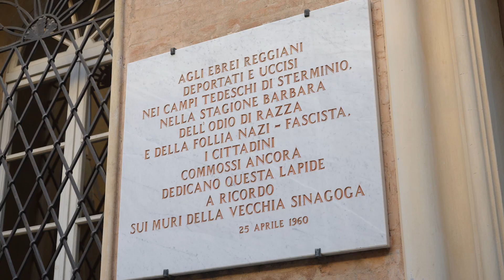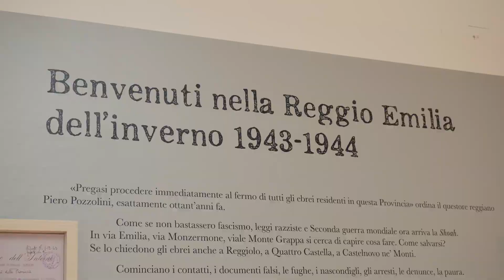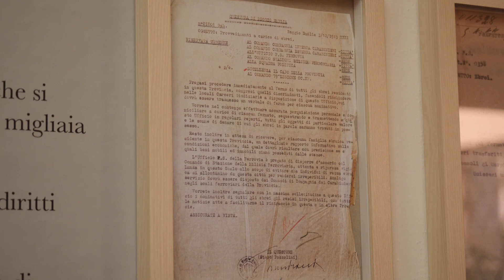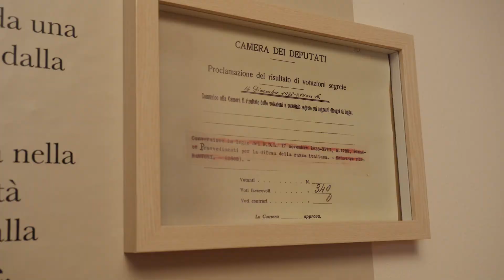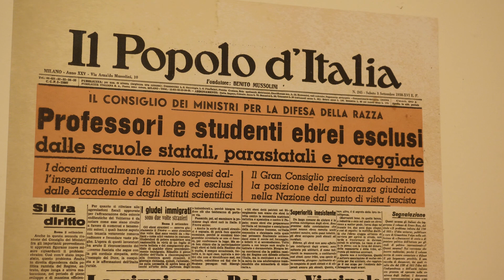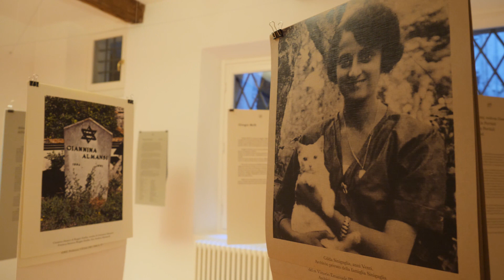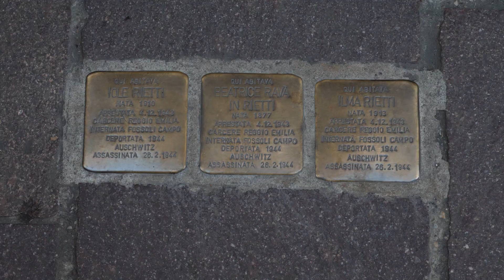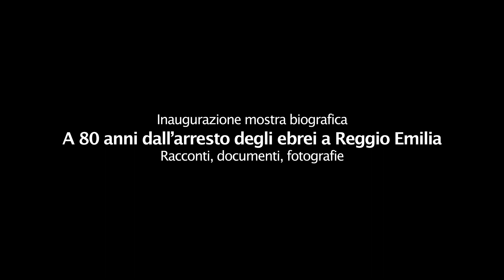"Reggio Emilia – 3 dicembre 1943": apre la mostra per gli 80 anni dall’arresto degli ebrei reggiani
A 80 anni dall’arresto degli ebrei a Reggio Emilia, Istoreco propone dal 3 dicembre 2023 al 26 febbraio 2024 nella Sinagoga di Reggio Emilia una mostra biografica con racconti, documenti e fotografie che racconta, in 27 pannelli, come reagiscono gli 80 ebrei presenti nella provincia di Reggio Emilia. Che decisione prendono? Hanno la forza di fuggire? Trovano aiuto? Hanno fortuna? Saranno traditi alla polizia?

La mostra sarà aperta dal 3 dicembre 2023, anniversario dell’emissione del mandato di arresto degli ebrei in provincia (3 dicembre 1943), fino al 26 febbraio 2024, un secondo anniversario, giorno di arrivo ad Auschwitz il 26 febbraio 1944 del convoglio con i dieci ebrei reggiani e della loro uccisione nelle camere a gas.